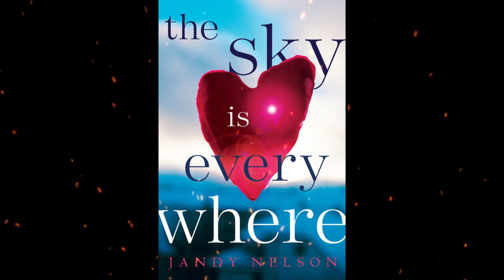Plot summary, “The Sky is Everywhere” by Jandy Nelson in 5 Minutes - Book Review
"The Sky is Everywhere" is a young adult contemporary novel written by Jandy Nelson. It was published in 2010 and gained significant acclaim for its emotional storytelling and exploration of grief, love, and self-discovery.
The novel follows the journey of Lennie Walker, a seventeen-year-old girl dealing with the sudden loss of her older sister, Bailey. Lennie finds herself navigating the complex emotions of grief while also trying to maintain a sense of normalcy in her life. She expresses her feelings and thoughts through poems and notes that she scatters throughout her town, as a way to cope with her grief and connect with her sister's memory.
As Lennie copes with her sister's death, she becomes entangled in a love triangle between two boys. One is Toby, Bailey's charismatic boyfriend, and the other is Joe, a new boy in town who brings a sense of lightness and joy to her life. Lennie must grapple with her conflicted feelings for both boys and confront her own fears and vulnerabilities as she navigates the complexities of love and loss.
"The Sky is Everywhere" is known for its lyrical writing style, poignant exploration of grief, and its authentic portrayal of teenage emotions. The novel delves into themes of family, friendship, love, and the transformative power of art.
Jandy Nelson's debut novel received critical acclaim and was praised for its beautiful prose, complex characters, and emotional depth. It resonated with readers for its honest portrayal of grief and its exploration of the healing journey that comes with loss.